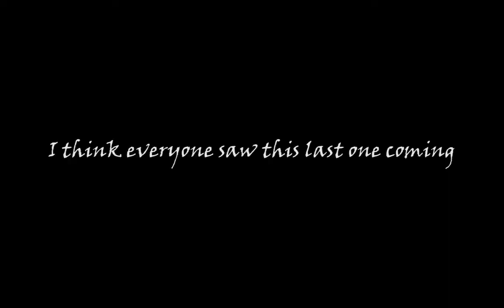Francis plays CoD Modern Warfare 3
Why I and Francis don't like MW 3:
-Underpovered grenade launchers compared to MW 2
-Riot shield is messed up (I mean what the hell, I took a headshot while looking at that guy)
-Overpovered akimbo weapons
-No dedicated servers = have to wait because the universe is shitting you (This is a disadvantage, because in CoD BO there are dedicated servers BUT the low admins forbid using grenade launchers and/or last stand, and this would happen in MW 3 too, but since the GL is crap, and such perk doesn't exist, introducing dedicated servers would only have advantages like cheaters could be immediately kicked if an admin was online)
-Because of Steam's downtime I couldn't play for like 6 hours, and this also applies to L4D 1-2, CoD BO, TF 2 and tons other games
-The Javelin MISSES. THAT. SHITTY. LITTLE. HELICOPTER. I thought it had a heat-seeking mode, as it can be distracted by flares
-Cool gamemodes like infected or the 2 juggernaut ones exist only for private matches